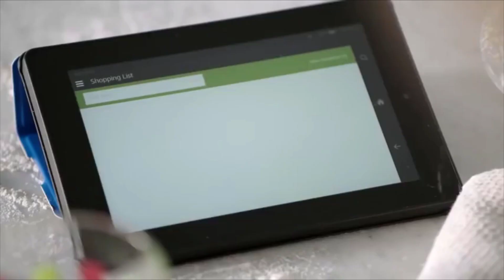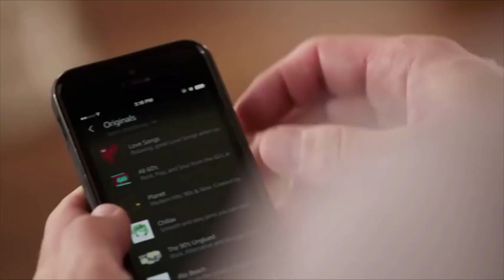Amazon Alexa: Overwatch Edition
Sharing this with your Overwatch mates would be really helpful to us

autoTag to get more reach: overwatch league,
overwatch 2,
overwatch gameplay,
overwatch 2 trailer,
overwatch cinematic,
overwatch song,
overwatch trailer,
overwatch 2 gameplay,
overwatch animation,
overwatch ashe,
overwatch asmr,
overwatch anniversary,
overwatch ana,
overwatch anime opening,
overwatch amv,
overwatch aimbot,
a seagull overwatch,
overw
boss b overwatch,
b.o.b overwatch gameplay,
overwatch b,
b.va overwatch,
overwatch b hop,
overwatch b roll,
e.m.b overwatch,
overwatch comic dub,
overw
c9 overwatch,
overwatch 2 c,
overwatch c'est quoi,
overwatch c'est nul,
overwatch c ops,
overwatch dragons,
overwatch dva,
overwatch doomfist,
overwatch dragons reaction,
overwatch daily,
overwatch dead,
overwatch daily moments,
overwatch dunkey,
d'overwatch,
popcross studios d&d overwatch,
dido d overwatch,
glorious model d overwatch,
rap de overwatch,
dr d overwatch,
lore d'overwatch,
initial d overwatch,
overwatch echo,
overwatch event,
overwatch echo gameplay,
overwatch echo guide,
overwatch echo trailer,
overwatch esports,
overwatch edits,
overwatch ep 1,
overwatch boosted e girl,
overwatch e girl jump,
overwatch ps4 mouse e teclado,
overwatch leon e nilce,
overwatch anime,
overwatch honra e gloria,
overwatch leon e jeff,
overwatch for noobs,
overwatch full movie,
overwatch funny,
overwatch fail,
overwatch free,
overwatch finals,
overwatch fan animation,
overwatch fan art,
if overwatch had,
if overwatch had tinder,
if overwatch,
if overwatch had facebook,
if overwatch was realistic,
if overwatch was an anime,
if overwatch characters had theme songs,
if overwatch 2 was a meme,
overwatch genji,
overwatch guide,
overwatch genji guide,
overwatch gameplay trailer,
overwatch genji gameplay,
overwatch gun sync,
overwatch goats,
tsuko g overwatch,
gen g overwatch,
super channel g overwatch,
massiveg overwatch,
g mineo overwatch,
g mineo overwatch 2,
g-mineo overwatch 2 reaction,
overwatch hanzo,
overwatch highlights,
overwatch honor and glory,
overwatch hacker,
overwatch hero,
overwatch how to play,
overwatch hammond,
overwatch honor and glory reaction,
hoverwatch app,
hoverwatch apk,
hoverwatch crack,
hoverwatch snapchat spy app,
hoverwatch video,
hoverwatch - whatsapp spy app review,
hoverwatch whatsapp spy,
hoverwatch uninstall,
overwatch is dead,
overwatch in 2020,
overwatch ign,
overwatch intro,
overwatch infiltration,
overwatch in real life,
overwatch in a nutshell,
overwatch is bad,
is overwatch dead,
is overwatch worth it,
i overwatched myself,
is overwatch dying,
is overwatch free,
is overwatch back no,
is overwatch league dying,
is overwatch crossplay,
overwatch junkrat,
overwatch jojo,
overwatch junkrat guide,
overwatch junkrat gameplay,
overwatch junkertown,
overwatch jake,
overwatch jayne,
overwatch jungkook,
noah j overwatch,
j kraken overwatch,
j hernandez overwatch,
overwatch j,
j dawg overwatch,
overwatch обзор,
j'ai cassé overwatch,
j'arrête overwatch,
overwatch kill sound effect,
overwatch karaoke,
overwatch kenzo,
overwatch karq,
overwatch korean,
overwatch kephrii,
overwatch kabaji,
overwatch kazoo,
joshi ka overwatch,
dr k overwatch,
6 k overwatch,
overwatch k/da,
overwatch k,
k pop overwatch,
g&k overwatch,
overwatch league live,
overwatch live,
overwatch lore,
overwatch lucio,
overwatch league fr,
overwatch lego,
overwatch league french,
overwatch l,
l teddy overwatch,
l'overwatch league fr,
l'amusement sur l'overwatch,
l'histoire d'overwatch,
overwatch 2 l'heure zero,
overwatch l'appel,
l'erika overwatch,
overwatch movie,
overwatch mercy,
overwatch memes,
overwatch moments,
overwatch music,
overwatch montage,
overwatch mccree,
overwatch moira,
akm overwatch,
m.megamind overwatch,
overwatch m,
overwatch m'lady,
m&u overwatch,
overwatch new hero,
overwatch new skins,
overwatch news,
overwatch no mercy,
overwatch nerf guns,
overwatch new update,
overwatch new character,
overwatch noir,
overwatch amazon alexa
amazon alexa edition
amazon alexa super edition,
amazon alexa zuko edition,
amazon alexa youtuber edition,
amazon alexa d
amazon alexa my3 edition,
amazon alexa cupcake edition,
amazon alexa chaos edition,
amazon alexa dream edition,
lg amazon alexa,
lg tv amazon alexa,
lg amazon alexa app,
lg tv and amazon alexa,
lg tv with amazon alexa,
amazon alexa jacksepticeye edition,
amazon alexa khorne edition,
amazon alexa ninja edition,
amazon alexa silver edition